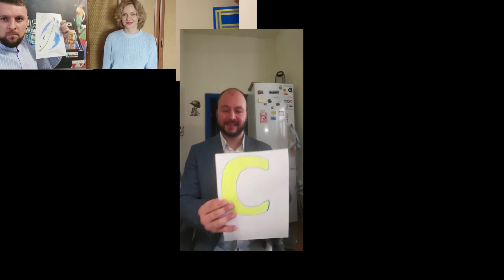Вместе мы Адвекс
Адвекс – это семья. И даже во время самоизоляции наши агенты не забывают об этом. Они записали небольшое видео, чтобы поддержать всех, кто уже устал сидеть дома, и напомнить, что даже порознь - мы вместе!